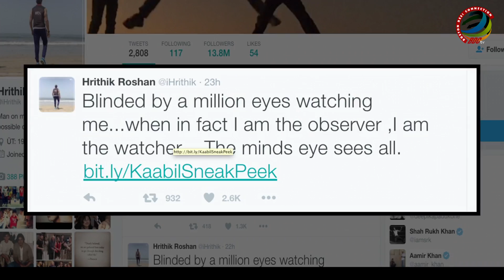Watch Hritiks intense look in Kaabil Teaser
Finally the wait is over and here is the motion teaser poster of actors Hritik Roshan and Yami Gautam starrer “Kaabil”.